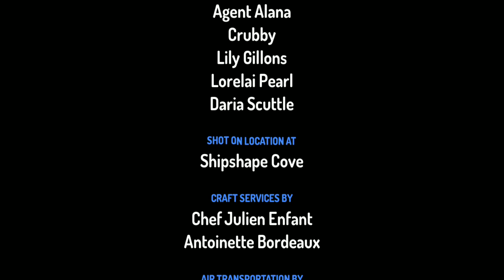27 April 2021